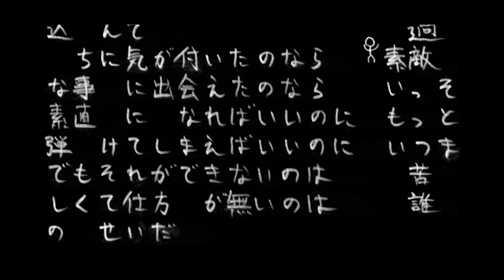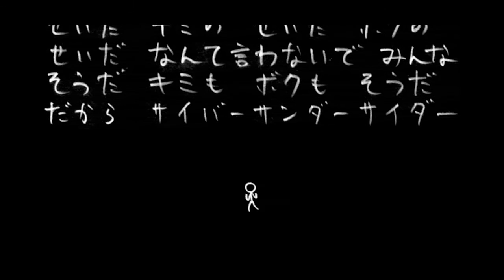【miki V4 Trial】 Cyber Thunder Cider 【Cover】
OTL

Original Song: EZFG
Vocals: miki V4 Natural
UST: NMASAO1
Cover/ Mix: Me

Please note that covers may be taken down at the request of the original artist(s).